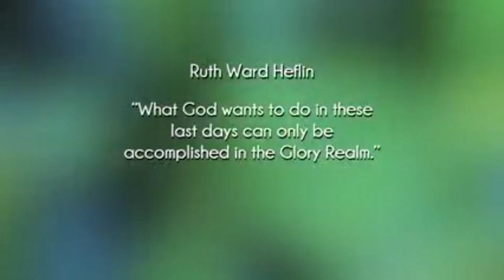Jesus Heals: whatever your issue, watch and watch and watch again!